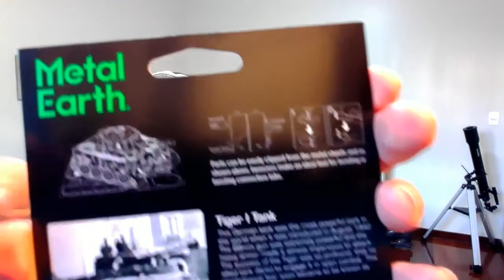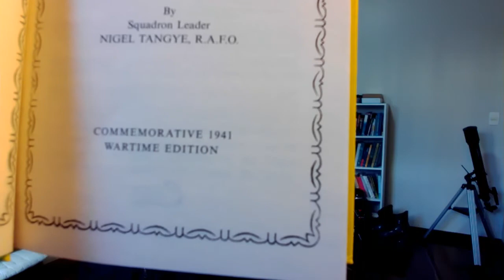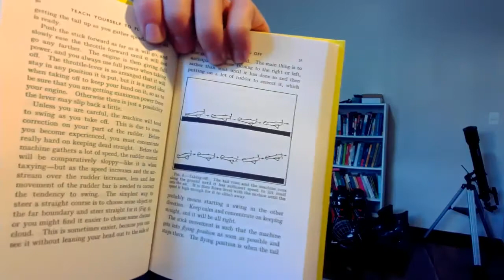Papo torto - conversa pra boi dormir, cadê meu vídeo?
chit chat, tralalá, bla, bla e mais bla...